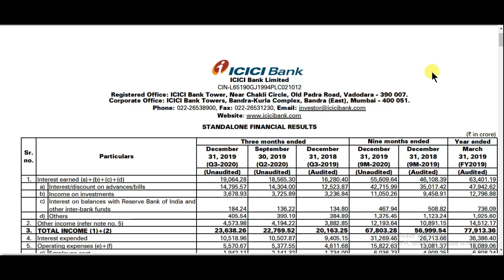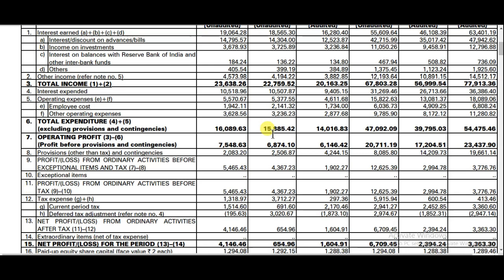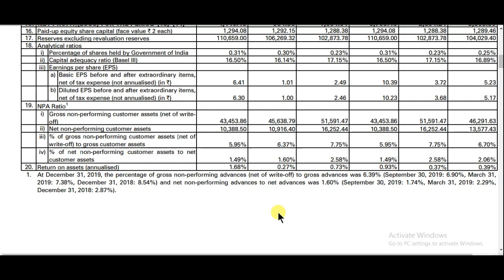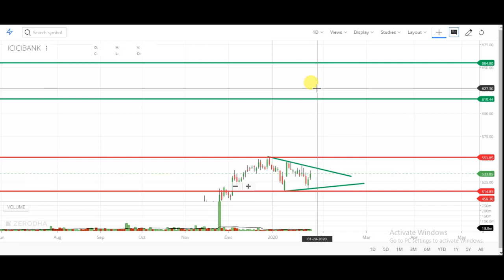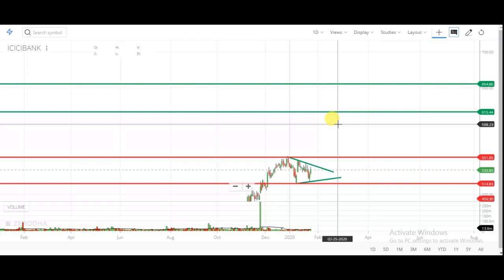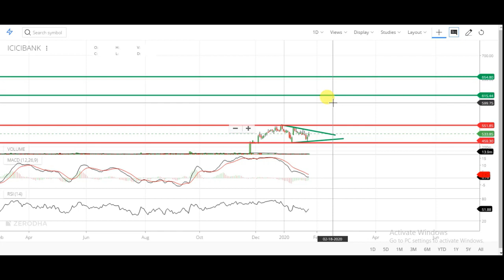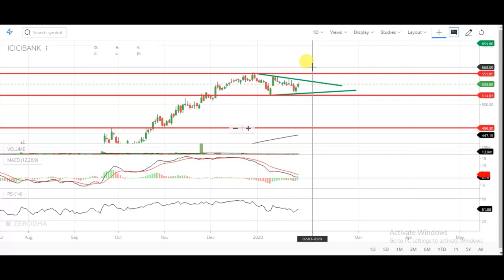ICICI BANK Q3 RESULTS 2020 | ICICI BANK SHARE ANALYSIS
ICICI BANK share q3 2020 results
ICICI BANK stock q3 2020 results
q3 2020 results of ICICI BANK
q3 2020 results of ICICI BANK stock
q3 2020 results of ICICI BANK share
ICICI BANK result
ICICI BANK result q3
q3 ICICI BANK result
result of ICICI BANK share
result of ICICI BANK stock
ICICIBANK share,
ICICIBANK share news,
ICICIBANK share q3 2020 results
ICICIBANK stock q3 2020 results
ICICIBANK results of infosys
q3 2020 results of ICICIBANK stock
q3 2020 results of ICICIBANK share
ICICIBANK result
ICICIBANK result q3
q3 ICICIBANK result
result of ICICIBANK share
result of ICICIBANK stock
Multibagger
multibagger stocks
multibagger share
multibagger 2019
Bluechip stock
ICICI BANK latest analysis
ICICI BANK share latest review
ICICI BANK share future
ICICI BANK stock technical analysis
ICICI BANK stock review
ICICI BANK stock strategy
ICICI BANK stock future